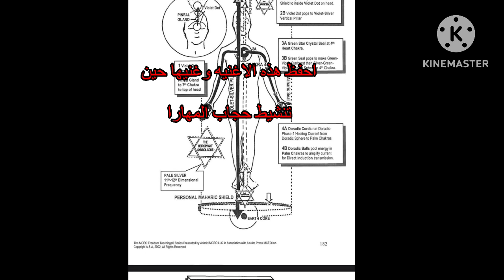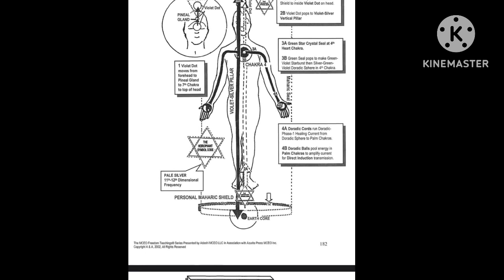استدعاء اغنية الكريستوس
لهذه القناه